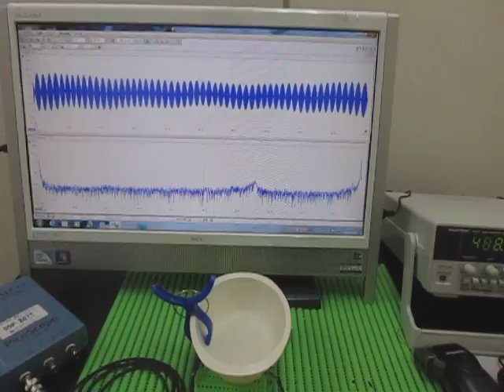対象物の音響（超音波）特性 Acoustic（ultrasonic） properties of the object